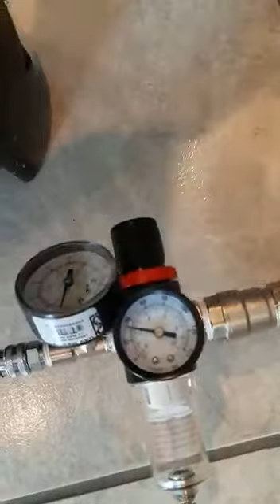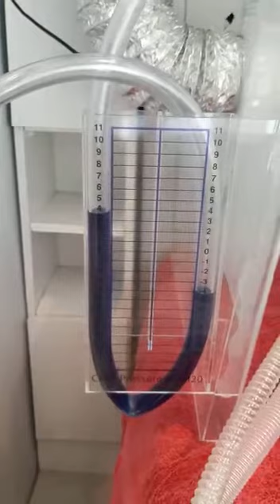Breathing Aid Design by Craig Jensen